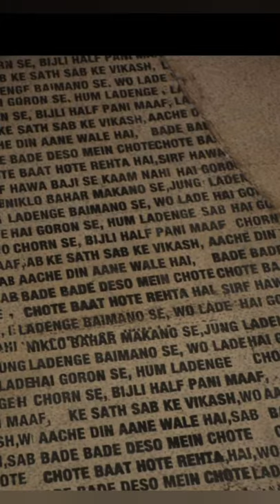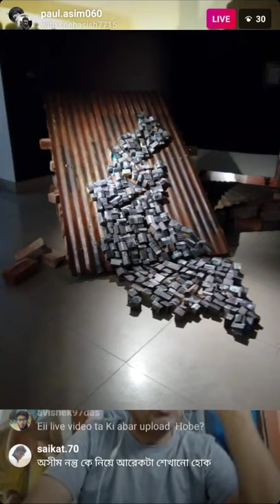26th September 2020 Snehasish Maity I Artist I Online Adda I Art Talk I with Asim Paul.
Artist Snehasish Maity Il 26th September 2020 ll Artist ll Online Adda ll Artist And There Life Journey ll Art Talk ll  With  Asim Paul.